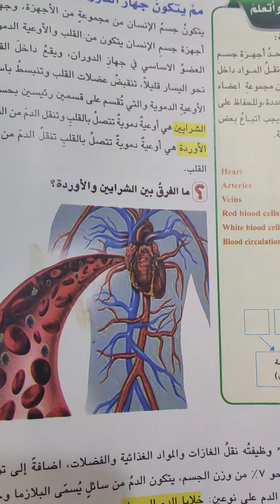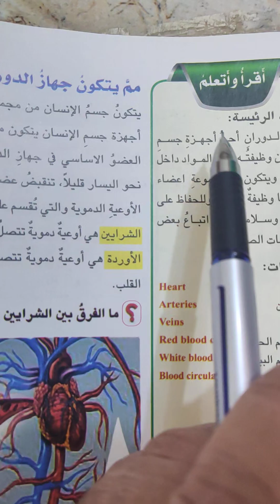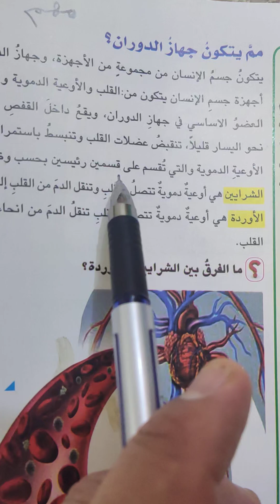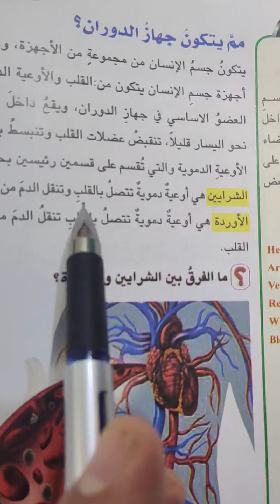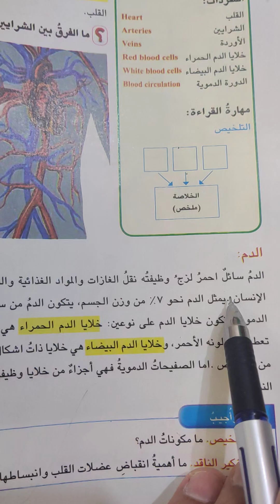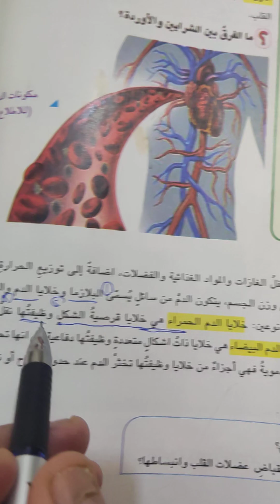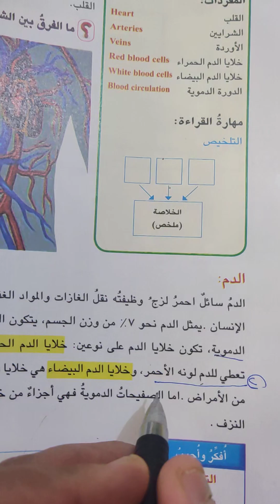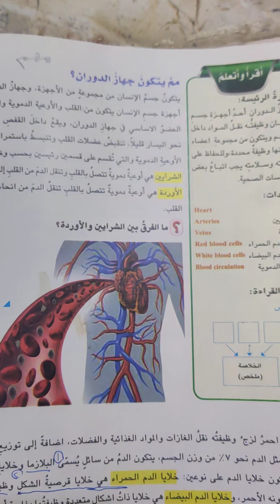مم يتكون جهاز الدوران ؟ صفحة ٥٦ علوم الصف الخامس الابتدائي ٢٠٢٥